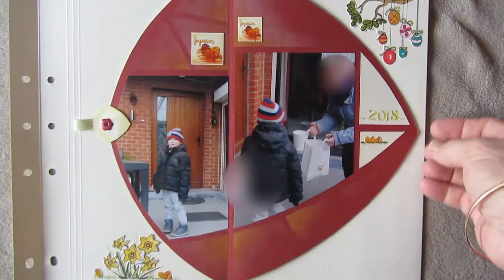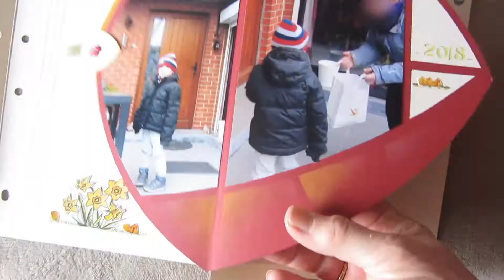Pâques 2018 - chasse aux oeufs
Ensemble de pages de scrap européen avec volet pivotant réalisées avec le gabarit Azza Marine